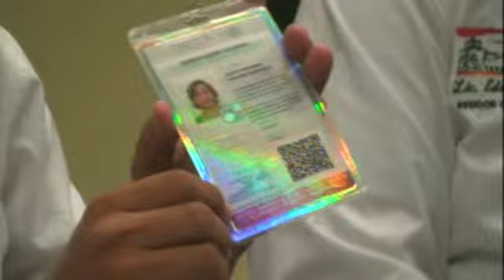PROFECO se deslinda de falsos inspectores que exigen dinero a comerciantes PR